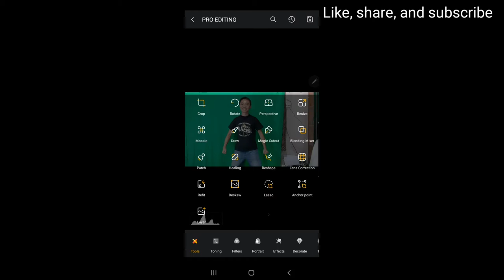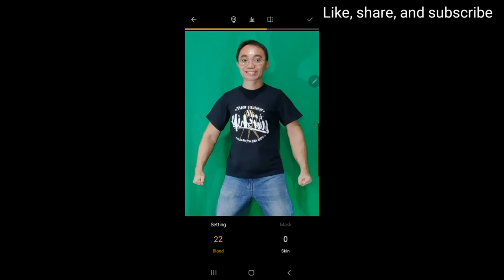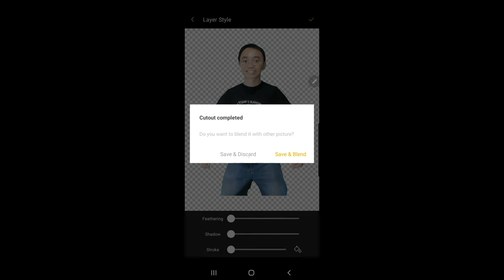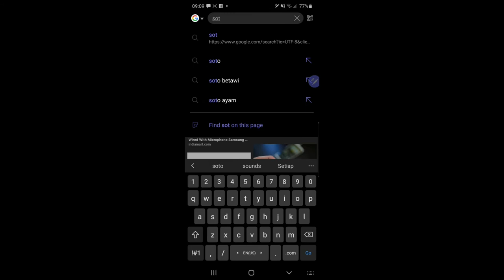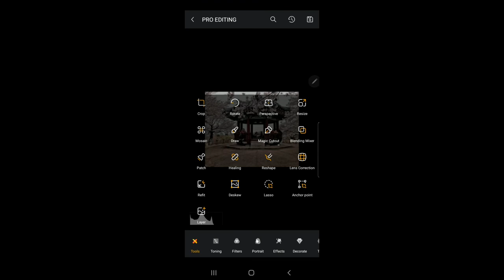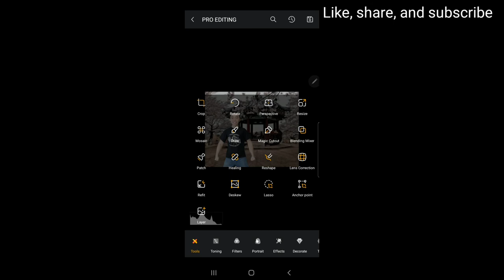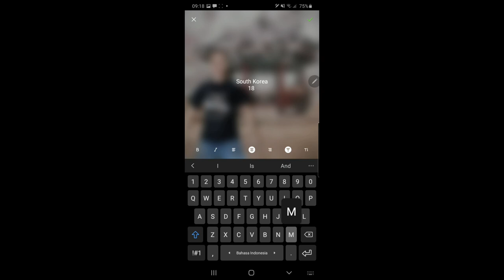Bikin Foto Keren ala boyband Korea Pakai HP bisa???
Pada video tutorial kali ini saya akan memberikan cara-cara cepat dan dengan hasil keren mengubah foto biasa menjadi keren menggunakan HP/smartphone.

Video kali ini saya menggunakan aplikasi Toolwiz Photos, dimana kalian dapat mendownload aplikasi ini di Google Play Store

Don't forget to like and subscribe this channel to know other things about  my other works, make sure you comment below and don't forget to subscribe and turn on the notification.